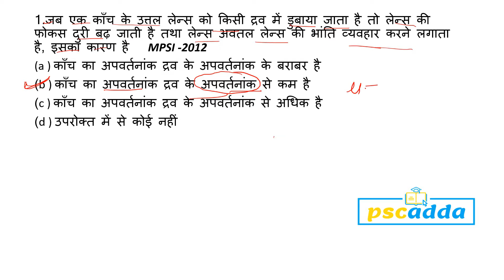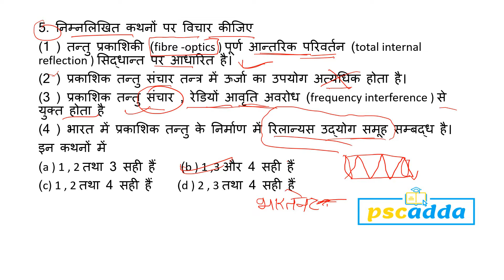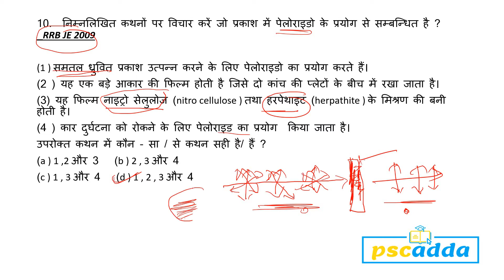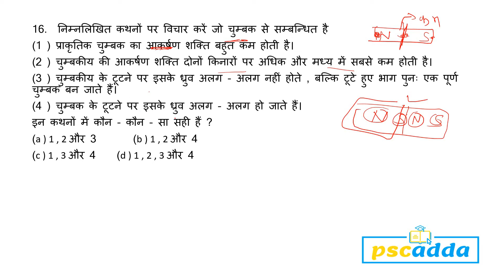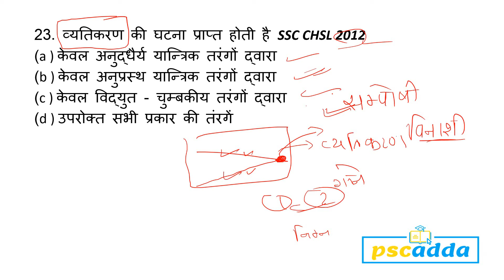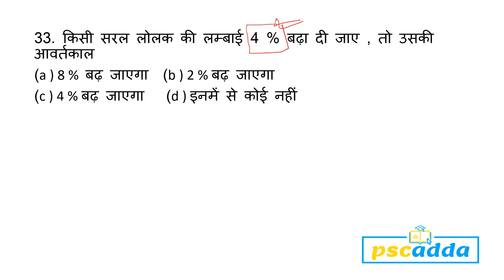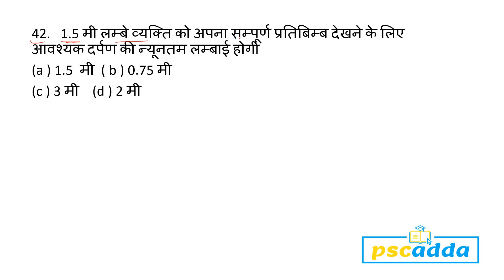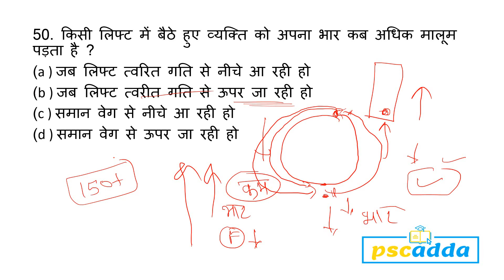Science GK: Physics (भौतिकी) #3 - MP SI Previous year questions for railway ntpc, ssc cgl, chsl 2019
-- PSCADDA TEAM --